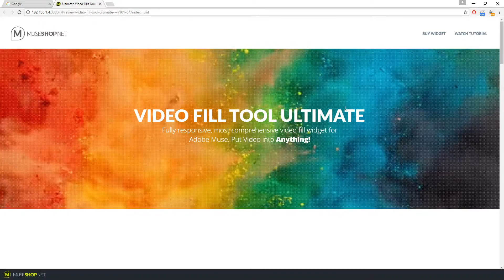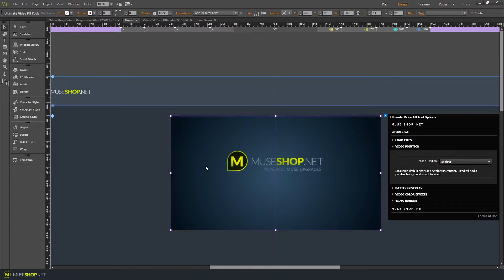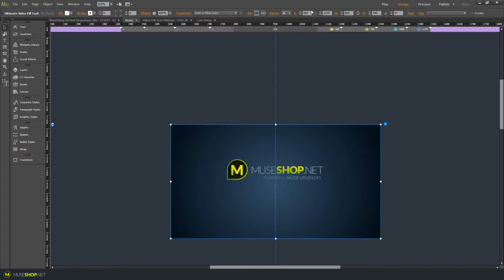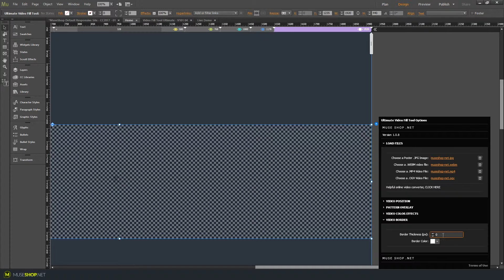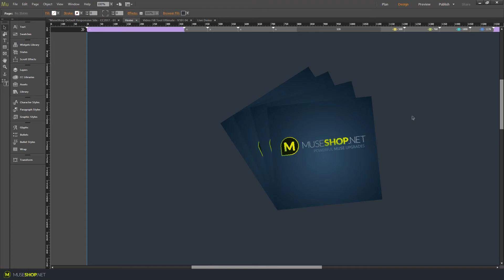Ultimate Video Fill Tool for Adobe Muse CC | Widget Tutorial | MuseShop.net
Create video stripes and more. The most-powerful video tool for Adobe Muse is here. The video fill tool lets you insert video in rectangles, circles, any shape you can create with Muse like full width stripes, custom video backgrounds and more.

The widget is responsive, comes with maximum customization options, 40+ awesome video color processing effects, parallax option and many more options.

And make sure you check out and take a look at all of our widgets.

Pssst, we also create high-end Muse templates,  take a look to see what Muse themes we're talking about: